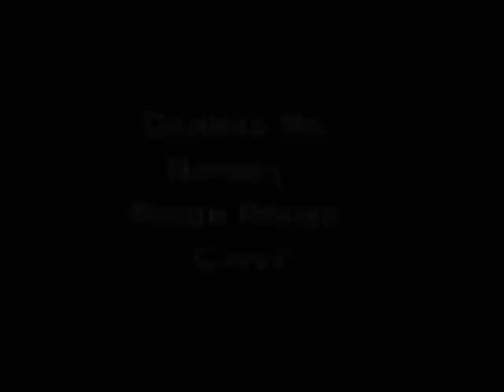Gemma Mc Nerney - Baton Rouge Cover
Special request